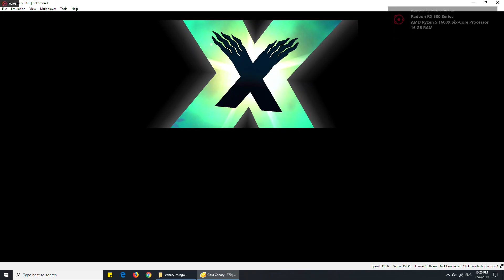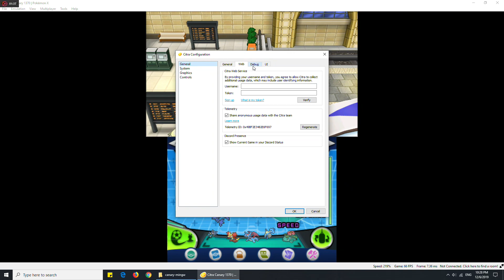Citra 3DS Emulator - Pokemon X & Y | Ryzen 5 1600X & RX580 | JUNE 2019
This video shows the performance of Ryzen 1600X and RX580 when playing Pokemon X & Y using Citra 3DS Emulator. This build used was Canary 1370 and the average speed was around 160%.

Interestingly Pokemon X & Y runs slower than Pokemon Ultra Sun & Ultra Moon on Citra. This is probably because Citra supports Pokemon Ultra Sun & Ultra Moon way before Pokemon X & Y was playable on Citra. Canary 1370 also fixes some graphical issues in which you can now see pokeballs on the screen.

My Spec:
Ryzen 5 1600X @3.9Ghz
Sapphire Nitro+ RX580 8GB
HyperX Predator RGB 2x8 3400Mhz

Recorded using Adrenalin 19.6.1

Let me know if you need me to guide on how to install and play Pokemon X & Y on PC.